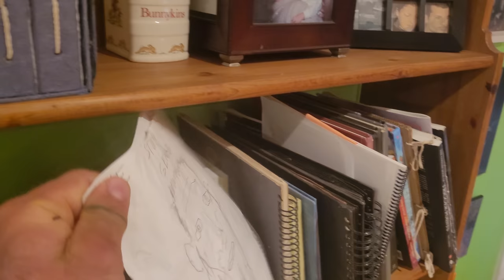the story of genadi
- for the best stem cells/exosomes and support, click link and get connected to the doctors, product and answers

▼ Fan Mail:
Devon Larratt
Richmond Ontario
Canada K0A 2Z0